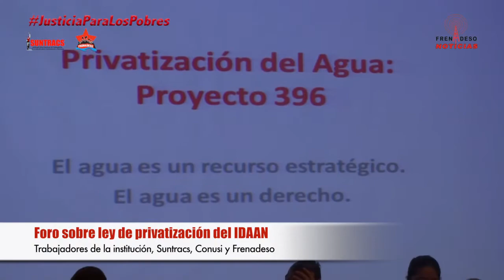FRENADESO Noticias 18 de Mayo de 2017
Trabajadores del IDAAN, Conusi, Suntracs y Frenadeso en Foro sobre privatización del agua

Proyecto de ley 396 (Privatización del IDAAN)

Este es un proyecto de ley que viola la consulta de los actores sociales más representativos de la institución, sobre todo en materia de relaciones laborales.

Desconoce los importantes avances que en los últimos años se han reconocido en favor de los trabajadores del sector público en materia de derecho de sindicalización, negociación colectiva y ejercicio al derecho a huelga.

Establece una diferenciación entre los términos funcionarios y trabajadores que forman parte de la fuerza laboral de la institución, dejando su regulación en un reglamento que será aprobado por la Junta Directiva, estas dos categorías de trabajadores son una forma clara de sugerir que del proyecto hay intenciones de privatizar o tercerizar servicios.

La autonomía de la institución a la que se refiere el proyecto es limitada por la excesiva intervención en los procesos del Órgano Ejecutivo, la composición de la junta Directiva, especialmente los nueve miembros designados por el Ejecutivo son una muestra de la autonomía limitada a que nos referimos.

La creación de un fondo de subsidio a través de la figura del fideicomiso por ser una institución eminentemente financiera, sería urgente conocer que beneficio y riesgo representaría para una institución sin autonomía real la implementación de esta figura.

A.V.